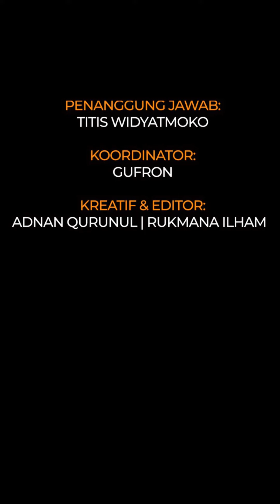Parto Patrio diduga sakit hingga dibawa ambulans, begini 7 potret kondisinya bikin khawatir